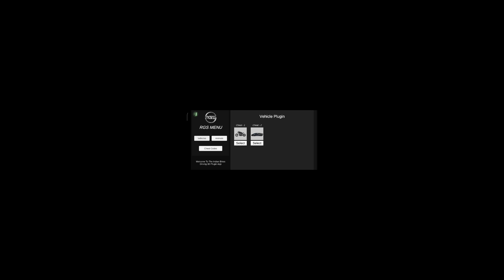New Update All New Cheat Code Of India Bike Driving 3d 😱🔥 | DYNASTY GAMING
Elephant Cheat code
6

Bus cheat code

5599

Indian car simulator 3d fortuner
Indian car simulator 3d unlimited money
Indian cars simulator
extreme car driving simulator new indian cars
Indian car simulator 3d new update 2022
All new indian cars in extreme car driving simulator
Indian car simulator 3d shorts
Indian car simulator 3d gameplay